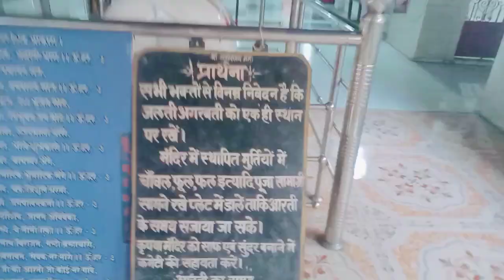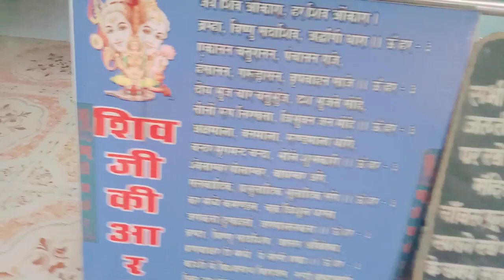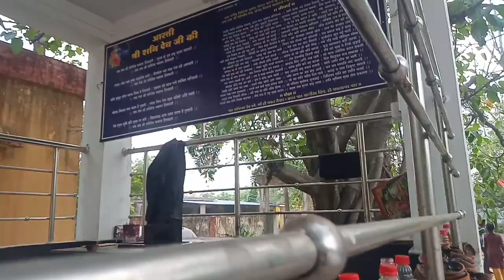श्री लक्ष्मीनारायण मंदिर बलगी कॉलोनी korba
श्री ल्ष्मीनारायण मंदिर दर्शन बलगी कॉलोनी (korba/छत्तीसगढ़)vlogs of nil
shree लक्ष्मीनारायण मंदिर बलगी
शिव मंदिर बल्गी कॉलोनी
korba  temple vlog video
korba turist place
Rani jharna waterfall
ma kosgai temple
korba turist place
jhoraghat
chakchakwa pahad
ntpc silver jubli park

No copyright Temple background Music